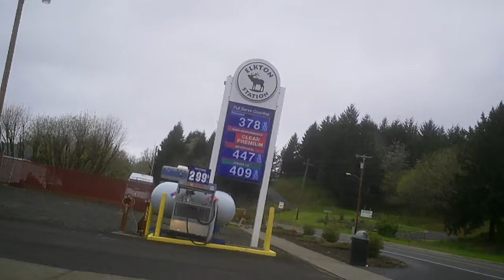201304_01-a-Home_to_Elkton_Gas